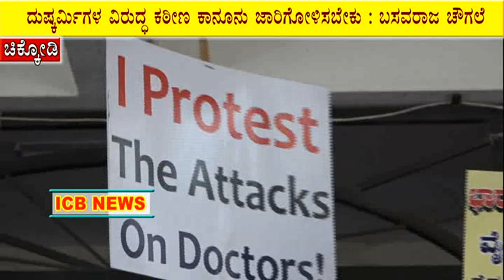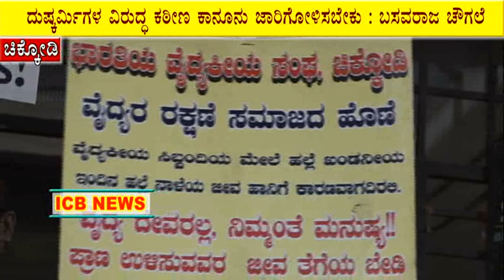ಕೊಲ್ಕತ್ತಾದಲ್ಲಿ ವೈಧ್ಯರ ಮೇಲೆ ನಡೆದ ಮಾರಣಾಂತಿಕ ಹಲ್ಲೆ ಖಂಡಿಸಿ ಚಿಕ್ಕೋಡಿ ವೈಧ್ಯರಿಂದ ಪ್ರತಿಭಟನೆ